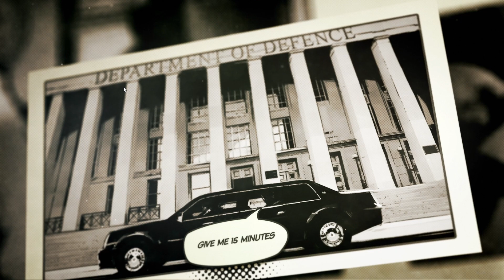ЗОМБИ-ВЫЖИВАЛКА С ЮМОРОМ В НАСТОЯЩЕЙ ГЛУШИ ( The Wicked Days ) ПЕРВЫЙ ВЗГЛЯД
ОПИСАНИЕ:
The Wicked Days - насыщенный экшн-шутер, действие которого разворачивается в богом забытой глуши. Необъяснимые события окажутся отголосками непростого прошлого героев игры. Вооружайся до зубов, прыгай в тачку и вперед- исследовать опасный мир, в поисках ответов.

СЮЖЕТ:
В начале Вьетнамской войны подразделение Марвина Тоддса получило спецзадание сопровождать гражданское лицо, правительственного биоинженера Эммериха фон Монсардо, к предполагаемому месту падения НЛО.Но как только они прибыли на место назначения, яркая вспышка ослепила всех...

Никто не знает, что произошло на объекте, но когда Марвин пришел в себя, подразделение вместе с гражданским было на пути к базе. Инцидент быстро замяли.

Спустя некоторое время, участники событий стали замечать странные изменения — каждый из отряда получил сверхъестественную способность — сила, скорость и выносливость вышли на новый уровень. Перепрыгивать реки, бежать быстрее машины и валить деревья руками стало не проблемой...

15 лет спустя...

Полковник в отставке Марвин Тоддс, коротающий вечера на заднем дворе своего уютного домика, хаотично переключал каналы телевизора. Чувство, будто что-то не так, уже который год не покидало его. Решив поразмыслить об этом, он отправился пострелять по бутылкам...Не успев убрать пистолет в кобуру, Марвин услышал звук самолета, пикирующего прямо к нему на участок.

“Что, вашу мать, здесь творится?!” - только и успел произнести дед, как прямо у него на глазах материализовался монстр из тех самых дрянных фильмов, которые помогали Марвину заглушить ужасные флешбэки войны.

Только теперь это был не сон — это был мир The Wicked Days...

ОСОБЕННОСТИ:
На пути игрока ждут:
Эффектные перестрелки и широкий арсенал оружия.
Потайные уголки окрестностей Beavercity.
Твоя машина — твое оружие.
Опасность, поджидающая на каждом шагу.